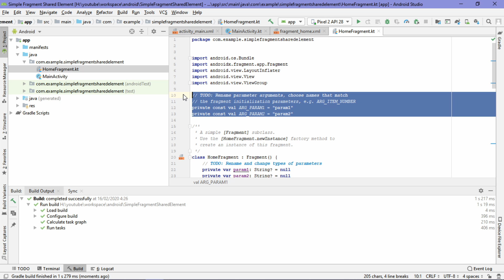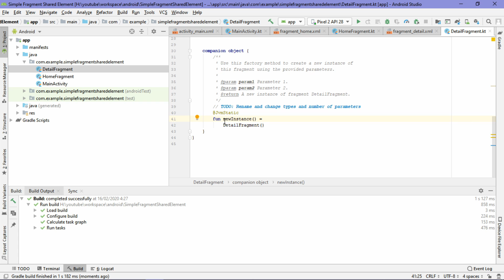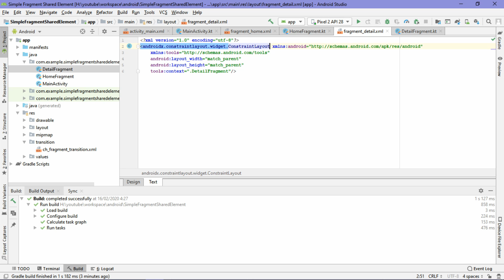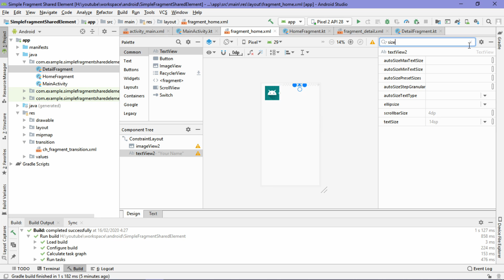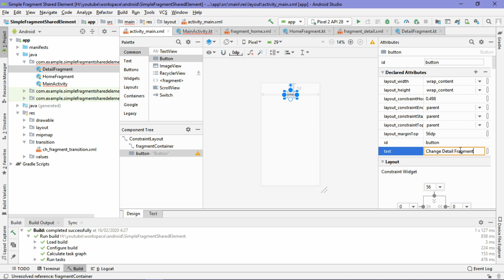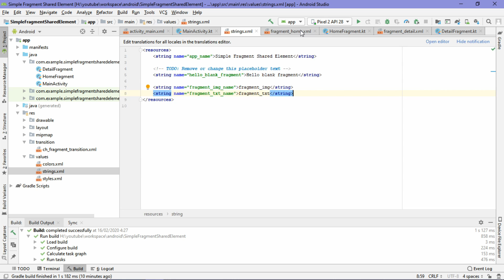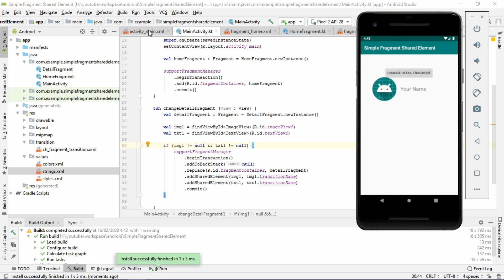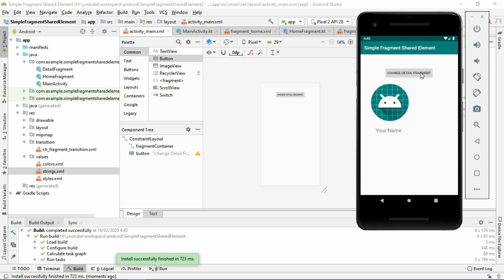Android Simple Fragment Shared Element - Beginner Simple Example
This video aim for beginner who search for simple example while they learn Android programming. The history to make this video is when my self difficult to find simple example to understand the concept what I want to learn. Usually I find complicate example, maybe because author the other example want to make their example interesting.

In this example I show you how to use fragment shared element animation on Android using XML, I hope this video can help you with your journey in Android development. :)